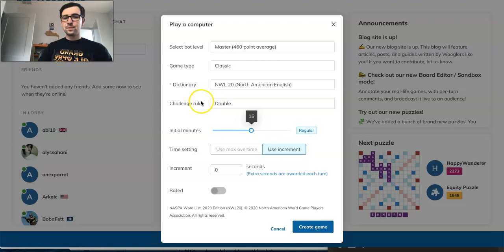Scrabble Grandmaster vs. Computer: Mack vs. Machine - Game #15!